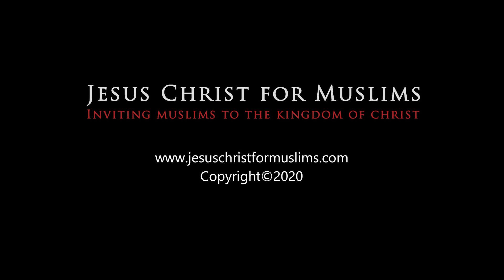Prayer or show off | Matthew 6:5-15 | Jesus´ Sermon on the Mount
Jesus said; “And whenever you pray, don’t be like the hypocrites who love to stand in the synagogues and on the street corners so that they will be seen by people. I tell all of you with certainty, they have their full reward! But whenever you pray, go into your room, close the door, and pray to your Father who is hidden. And your Father who sees from the hidden place will reward you.